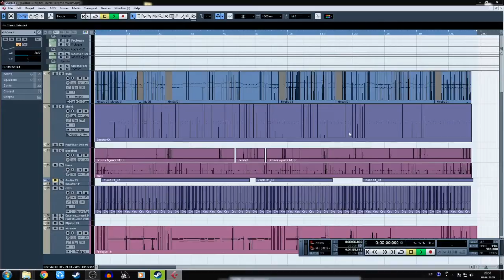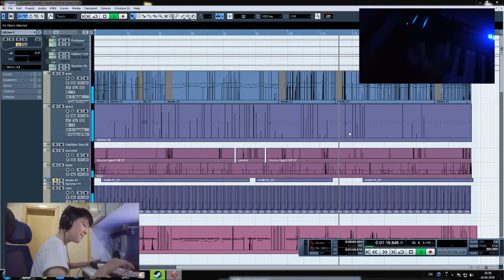1-Minutda Aýdym Duran Ýerleri(Halk Aýdym)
Videom göwniňize ýaran bolsa LİKE goymany unutmaň!

Has kän video isleseňiz tesbirlere  ýazyň!!!

Kanala AGZA bolmany unutmaň ; )

Salam dostlar men mukam we men bu MUKAM HAN kanalyny sizlere gyzykly and MUSIC bermek üçin açdym we meni gollamak üçin maňa AGZA BOLup meni gollap bilersiz